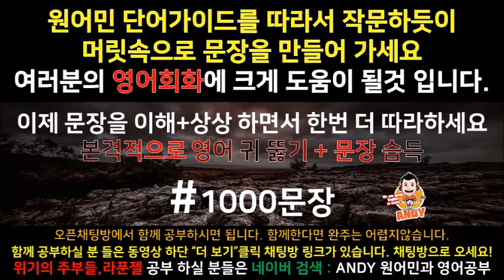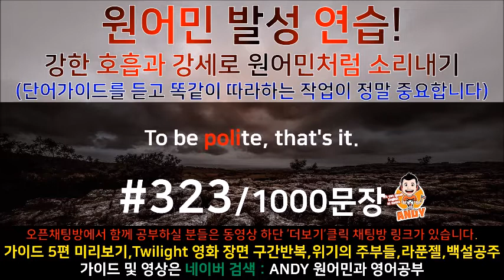[영어공부]#323 원어민과 미국영화한편끝내기! (트와일라잇.Twilight) 소리영어+영어듣기+영어회화 한번에정복